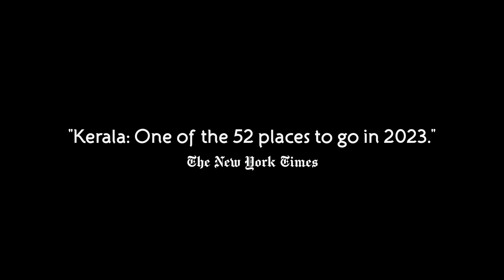Kerala on New York Times’ List of ‘52 Places to Visit in 2023’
Kerala makes it to The New York Times’ (NYT) prestigious list of 52 countries to visit in 2023. NYT lauded the State for its award-winning approach which ensures that the benefits of tourism go directly to the host communities.